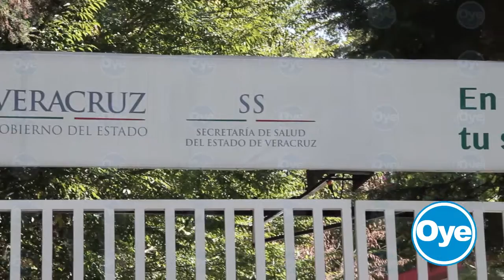Trabajadores de Salud denuncian maltrato por el director de Protección contra Riesgos Sanitarios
Trabajadores de la Secretaría de Salud de Veracruz tomaron las Instalaciones para exigir la destitución del director de Protección contra Riesgos Sanitarios, Samuel Ferrer Palacios a quien acusaron de maltrataran al personal, dijo Norma Miriam Casas Fernández trabajadora de esa área.